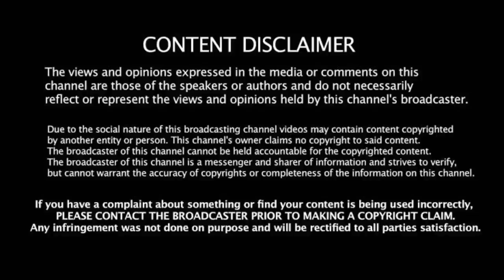ஒரே வாய்ப்பு தான் கிளம்புங்க..! ஆடும் லெவனில் அதிரடி காட்டிய ரோகித்!INDvsSL 2nd T20 Playing 11